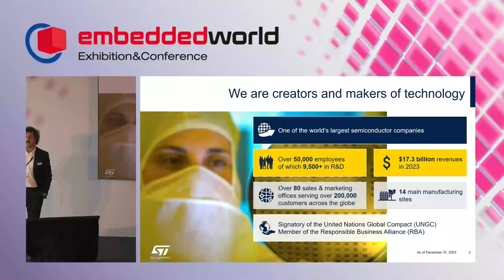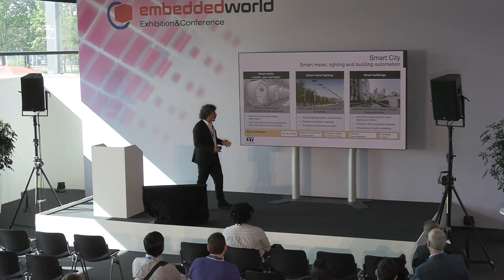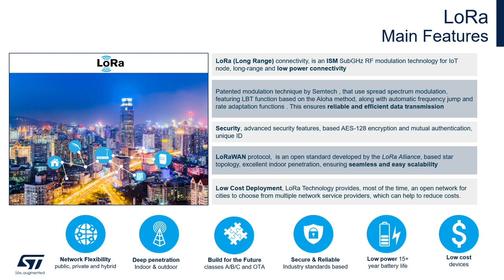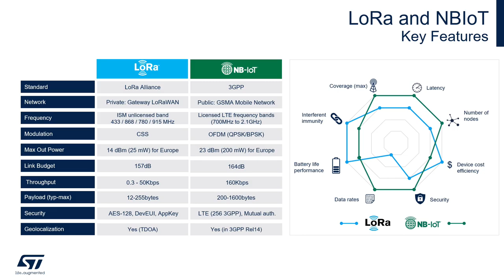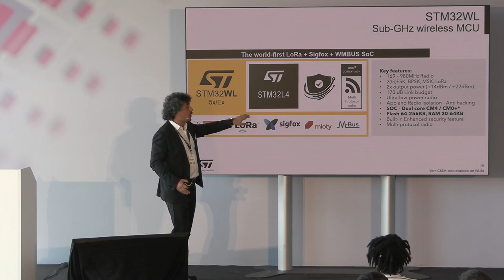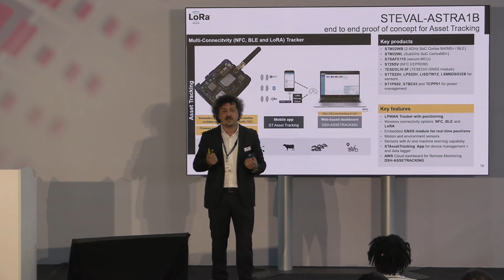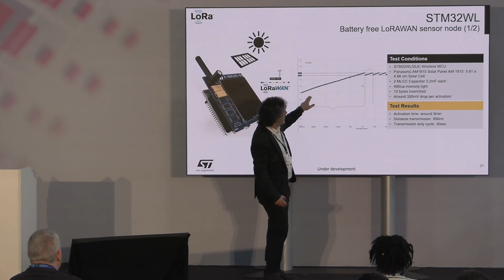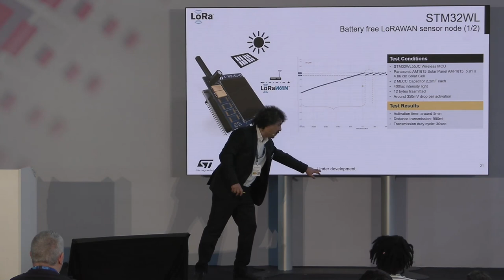EW24 : Boosting smart city solutions - The advantages of NB IoT and Lora technologies